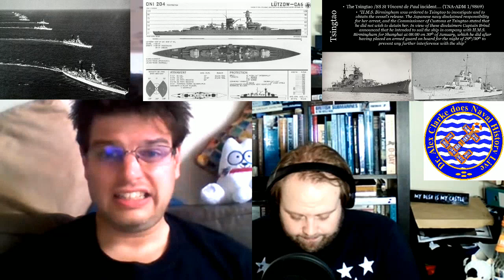Tsingtao 1939: WWII but in January & against Japan - P6b Introduction to Patreon Video 4...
Patron Video 4: Tsingtao 1939 Goes Hot...courtesy of @DanielFreedman - what if the Tsingtao Incident "goes hot" and WWII begins in the Pacific in early 1939?

Tsingtao 1939: WWII but in January & against Japan - P1 Introduction to Patron Video 4 ... the overview & introduction

Tsingtao 1939: WWII but in January & against Japan - P2a Introduction to Patron Video 4 the first scenario (it's in two parts) looking at how war could have started and if just the minimum nations get involved

Tsingtao 1939: WWII but in January & against Japan - P2b Introduction to Patron Video 4 the first scenario (it's in two parts) looking at how war could have started and if just the minimum nations get involved

Tsingtao 1939: WWII but in January & against Japan - P3 Introduction to Patron Video 4... USA joins the war on the side of the Allies against Japan

Tsingtao 1939: WWII but in January & against Japan - P4 Introduction to Patron Video 4...  The Fascist Nations join the grand alliance...

Tsingtao 1939: WWII but in January & against Japan - P5a Introduction to Patron Video 4... The Fascist Nations attack the alliance

Tsingtao 1939: WWII but in January & against Japan - P5b Introduction to Patron Video 4... The Fascist Nations attack the alliance

Tsingtao 1939: WWII but in January & against Japan - P5c Introduction to Patron Video 4... The Fascist Nations attack the alliance

Tsingtao 1939: WWII but in January & against Japan - P6a Introduction to Patron Video 4... thanks to Alien Space Bats USA joins war on side of Japan

Tsingtao 1939: WWII but in January & against Japan - P6b Introduction to Patron Video 4... thanks to Alien Space Bats USA joins war on side of Japan

Tsingtao 1939: WWII but in January & against Japan - P6c Introduction to Patron Video 4... thanks to Alien Space Bats USA joins war on side of Japan